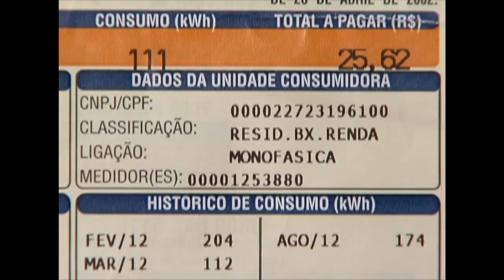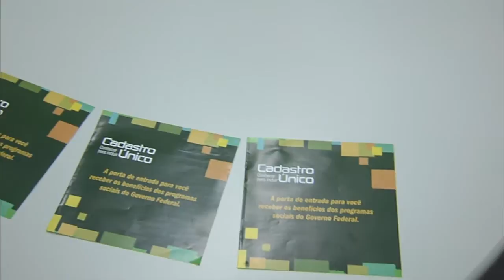Atualização do cadastro do programa Tarifa Social de Energia Elétrica deve ser feita até 30 de abril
NBR NOTÍCIAS - 01.04.15: As famílias inscritas no Cadastro Único que tem descontos na conta de luz, por meio do programa Tarifa Social de Energia Elétrica, têm até o dia 30 de abril para atualizar o cadastro. O recadastramento deve ser feito no centro de referencia da assistência social ou a central do cadastro único do município.